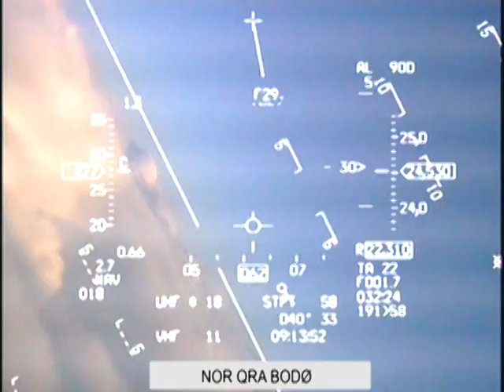Norwegian F-16 evades erratically moving MiG-31 during intercept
Norwegian F-16 intercepting a MiG-31 off Northern Norway, credit to FOH (Fellesoperativt Hovedkvarter) and all that legal jazz.

Updated to clear up confusion: This is a Norwegian F-16 that intentionally flew up to the MiG-31 in what is generally referred to as enforcing sovereignty in the Norwegian EEZ. They do this about every other day on average, when Russians decide to come play, with two F-16s on scramble alert at all times. At that point the MiG-31 decided to swerve into the F-16's flight path leading to an understandable "What the fuck?" from the pilot.

And the F-16 does have a radar. A quite decent one at that.